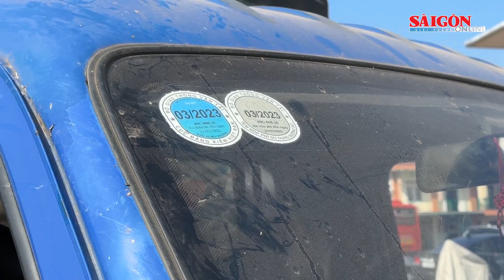Nguyên Thứ trưởng Bộ Ngoại giao Tô Anh Dũng nhận hối lộ hơn 20 tỷ đồng | Tin nóng 12H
Tin nóng 12H của SGGPO ngày 4-4 có các thông tin: Khu bảo tồn văn hóa dân tộc Hrê xuống cấp trầm trọng; Nữ sinh đánh nhau, người thân mang súng, kiếm giải quyết mâu thuẫn; Cựu Tổng thống Trump ra tòa, New York thắt chặt an ninh…